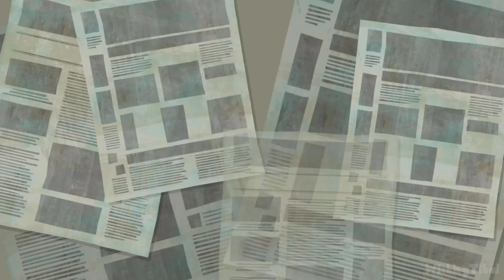DC Super Hero Girls: Teen Power Walkthrough Extra Part (Switch) Post Game 1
In this part I am completing the rest of the side quests and new post game quests
DC Super Hero Girls: Teen Power Walkthrough (Nintendo Switch)
Showing the player how to  complete all missions & objectives for educational and entertainment purposes. Played, recorded and edited by myself for my own channel. Edited to remove loadings to offer a smooth watch. Recorded in 1080p and rendered in AfterEffects.